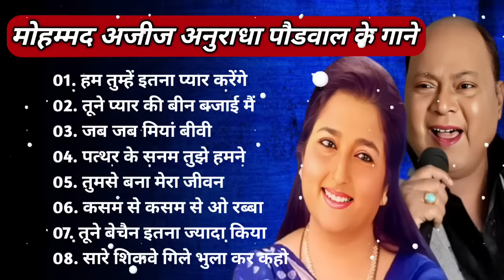💞 Mohammad Aziz & Anuradha Paudwal ❣️ Bollywood TOP 10 Hindi song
💞 Mohammad Aziz & Anuradha Paudwal ❣️ Bollywood TOP 10 Hindi song 💞 Mohammad Aziz💞mohammad​, 💞 Mohammad Aziz & Anuradha Paudwal ❣️ Bollywood TOP 10 Hindi song 💞 Mohammad Aziz💞mohammad​

01. Hum Tumhe Itna
02. Tune Pyar Ki Been
03. Jab Jab Miyan Biwi
04. Patthar Ke Sanam
05. Tumse Bana Mera
06. Kasam Se Kasam Se
07. Tune Bechain Itna
08. Sare Shikue Gile
09. Saari Duniya Pyari
10. Chhodenge Na Hum